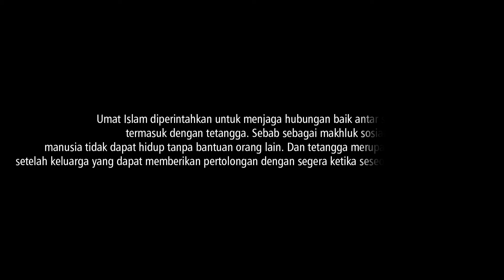Film Dakwah || Hak Tetangga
Firman Allah SWT, "Dan berbuat baiklah kepada ibu-bapak, karib-kerabat, anak-anak yatim, orang miskin, tetangga dekat dan tetangga yang jauh." (An-Nisa:36).

Nabi Muhammad SAW bersabda, "Jibril tak henti-hentinya berwasiat kepadaku agar berbuat baik kepada tetangga, hingga aku beranggapan bahwa ia akan mewarisi." (Muttafaq Alaih).

Nabi juga bersabda, "Barang siapa beriman kepada Allah dan Hari Akhir, hendaklah ia memuliakan tetangganya." (Muttafaq Alaih).

Selanjutnya, etika terhadap tetangga yaitu:

1. Tidak menyakitinya dengan ucapan, atau perbuatan. Nabi Muhammad bersabda: "Barang siapa beriman kepada Allah dan Hari Akhir, maka jangan menyakiti tetangganya." (Muttafaq Alaih).

2. Berbuat baik kepada tetangganya. Di antaranya yaitu, menolongnya jika ia meminta pertolongan, membantunya jika ia meminta bantuan, menjenguknya jika ia sakit, menghiburnya jika ia mendapat musibah, mengucapkan selamat jika ia bahagia, dan sebagainya.

Hal ini sebagai mana sabda Nabi: "Barang siapa beriman kepada Allah dan Hari Akhir, hendaklah ia berbuat baik kepada tetangganya." (HR Bukhari).

3. Bersikap dermawan dengan memberikan kebaikan kepadanya. Nabi bersabda: "Hai wanita-wanita Muslimah, janganlah seorang tetangga meremehkan tetangganya yang lain, kendati hanya dengan ujung kuku kambing." (HR Bukhari).

Sabda Nabi kepada Abu Dzar RA (Sahabat Nabi): "Hai Abu Dzar, jika engkau memasak kuah, maka perbanyaklah airnya, kemudian berikan kepada tetanggamu." (HR Bukhari).

Suatu ketika, Aisyah Rha bertanya kepada Nabi, "Aku mempunya dua tetangga, maka yang manakah yang berhak aku beri hadiah?" Nabi menjawab "Kepada orang yang pintu rumahnya lebih dekat kepadamu." (Muttafaq Alaih).

4. Menghormati dan menghargainya dengan tidak melarangnya meletakkan kayu di temboknya, tidak menjual atau menyewakan apa saja yang menyatu dengan temboknya, dan tidak mendekat ke temboknya hingga ia bermusyawarah dengannya berdasarkan sabda-sabda Nabi sebagai berikut:

"Salah seorang dari kalian jangan sekali-kali melarang tetangganya meletakkan kayu di dinding rumahnya." (Muttafaq Alaih)

"Barang siapa mempunyai kebun bersama tetangganya, atau mitra, maka ia tidak boleh menjualnya, hingga ia bermusyawarah dengannya." (Muttafaq Alaih).